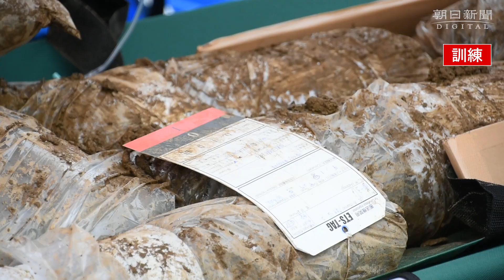遺族対応など実践形式で確認 最大震度７の地震想定で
「防災の日」の９月１日、滋賀県総合防災訓練が高島市であった。「大雨が続く中で最大震度７の大規模地震が発生した」という設定で、１１３機関から約３５００人が参加した。県警や県医師会などが行った検視・検案および遺族対応訓練では、犠牲者の死因や身元を特定する手順を確認。ロールプレイング形式で遺族対応も学んだ